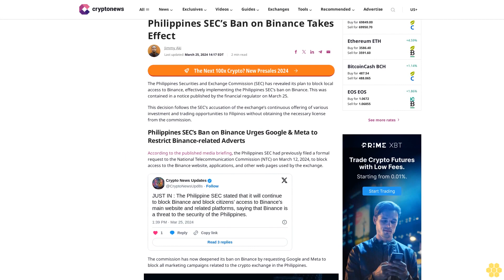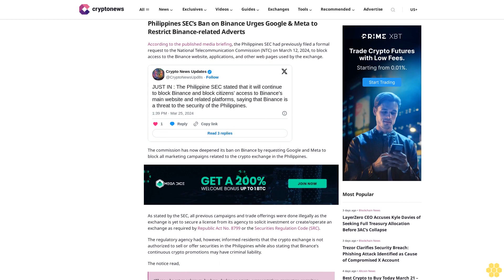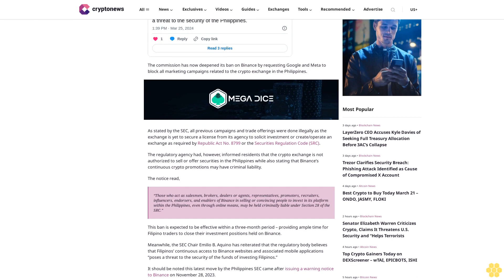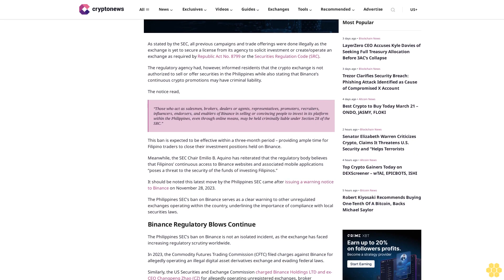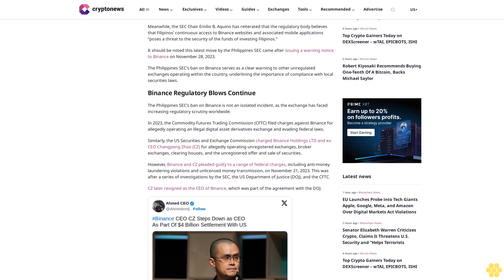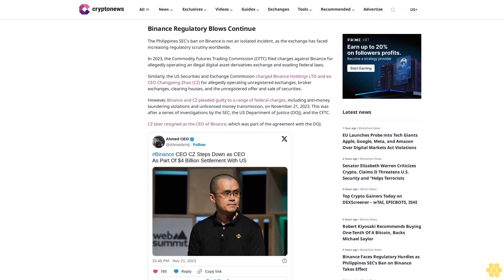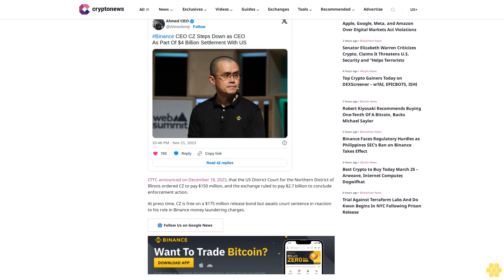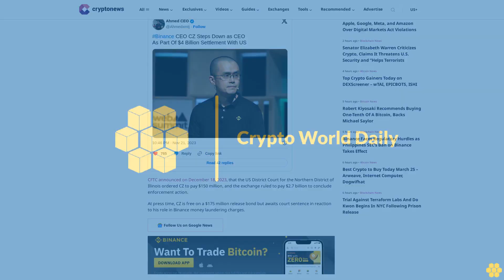Binance Faces Regulatory Hurdles as Philippines SEC’s Ban on Binance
Jimmy Aki

The Philippines Securities and Exchange Commission (SEC) has revealed its plan to block local access to Binance, effectively implementing the Philippines SEC’s ban on Binance. This was contained in a notice published by the financial regulator on March 25.

This decision follows the SEC’s accusation of the exchange’s continuous offering of various investment and trading opportunities to Filipinos without obtaining the necessary license from the commission.

Philippines SEC’s Ban on Binance Urges Google & Meta to Restrict Binance-related Adverts.

According to the published media briefing, the Philippines SEC had previously filed a formal request to the National Telecommunication Commission (NTC) on March 12, 2024, to block access to the Binance website, applications, and other web pages used by the exchange.

The commission has now deepened its ban on Binance by requesting Google and Meta to block all marketing campaigns related to the crypto exchange in the Philippines.

As stated by the SEC, all previous campaigns and trade offerings were done illegally as the exchange is yet to secure a license from its agency to solicit investment or create/operate an exchange as required by Republic Act No. 8799 or the Securities Regulation Code (SRC).

The regulatory agency had, however, informed residents that the crypto exchange is not authorized to sell or offer securities in the Philippines while also stating that Binance’s continuous crypto promotions may have criminal liability.

The notice read,

“Those who act as salesmen, brokers, dealers or agents, representatives, promoters, recruiters, influencers, endorsers, and enablers of Binance in selling or convincing people to invest in its platform within the Philippines, even through online means, may be held criminally liable under Section 28 of the SRC.”

This ban is expected to be effective within a three-month period – providing ample time for Filipino traders to close their investment positions held on Binance.

Meanwhile, the SEC Chair Emilio B. Aquino has reiterated that the regulatory body believes that Filipinos’ continuous access to Binance websites and associated mobile applications “poses a threat to the security of the funds of investing Filipinos.”

It should...